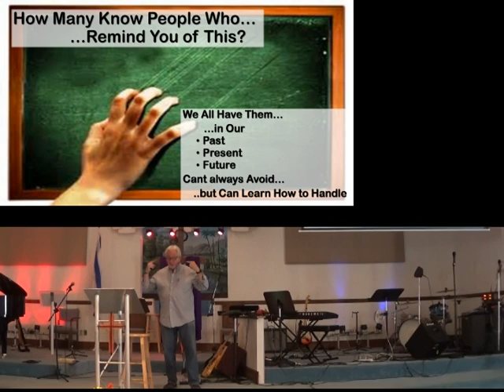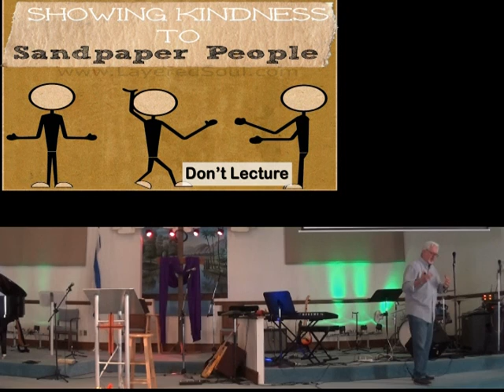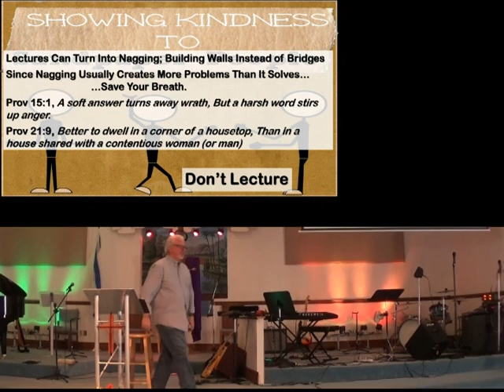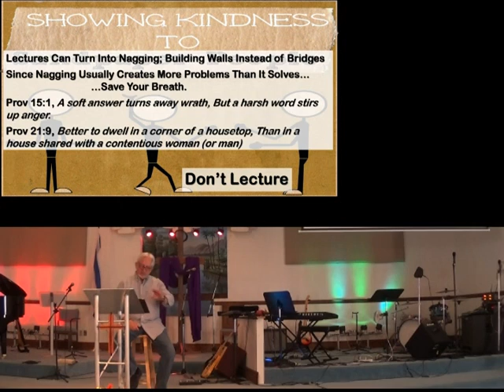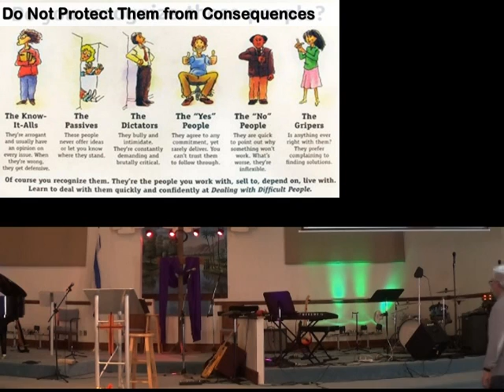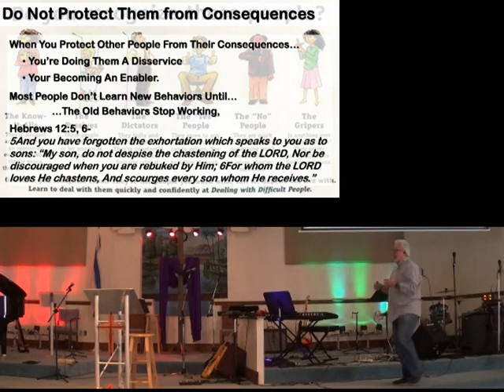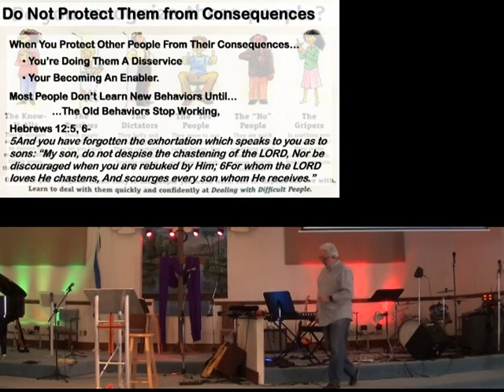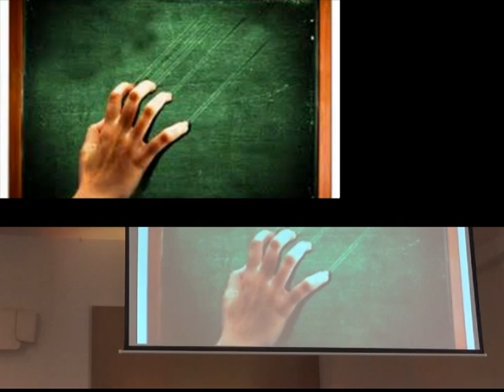Dealing with Difficult People Pt1 22Sep19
CCLI 5918